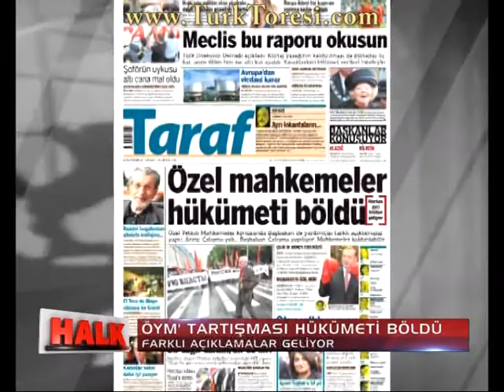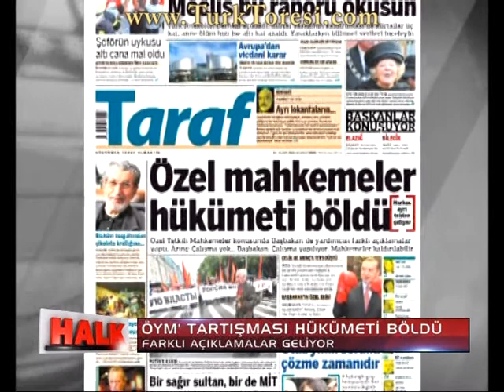gunici 12 06 13 mpg